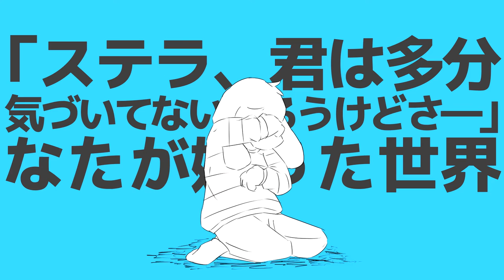【Hatsune Miku】Stratostella - Undertale Fanmade Music Animation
hello!~☆
sorry for being inactive recently, but here's a new music video for you guys! c:
undertale related again lol sorry! ^^;

song: stratostella by nayutalien, ft. hatsune miku
art/movie: iichio (orihime)
english/romaji translation: forgetfulsubs
original art/movie: nayutalien and refs used for the poses
characters/game: toby fox

time: 12 and 1/2 hours.
tools: paint tool sai, wacom intuos draw tablet and sony vegas pro 13.
fonts: m+ 2p bold heavy/black and microsoft yahei

feel free to use this video, as long as you add credit. c:

-- poppy